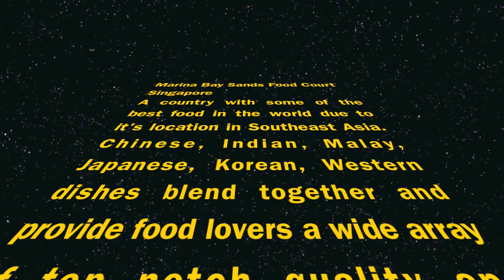Marina Bay Sands Food Court Singapore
I saw an episode of Anthony Bourdain No Reservations, and he hailed Singapore as a top food destination for travelers due to it's central location in Southeast Asia. It's country, a melting pot of sorts with people working there to earn a living from different parts of Asia. In a way, they all brought something from home to that country, and the amazing food is just an example. There's also many different hawker center or food center located around Singapore which I visited. This is a food court located in the Marina Bay Sands shopping center. One of the biggest shopping malls I've been to. This place is a bit more expensive, but the food were delicious.